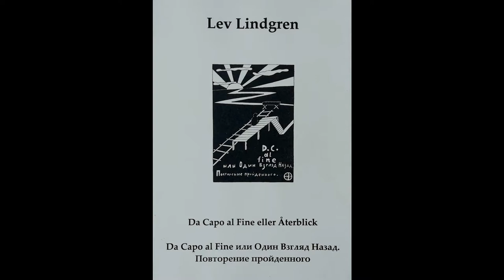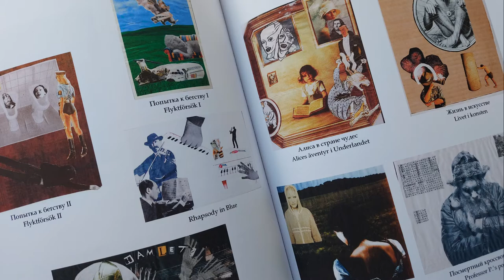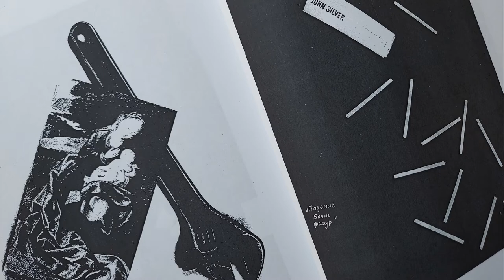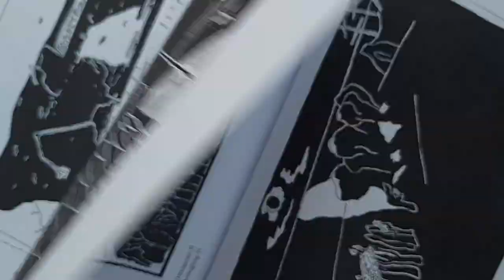Lev Lindgren. "Professor P's Journey to the World's End". Introduction (with English subtitles)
Лев Линдгрен. “Профессор П. и Странствие на Край Света“. Предисловие